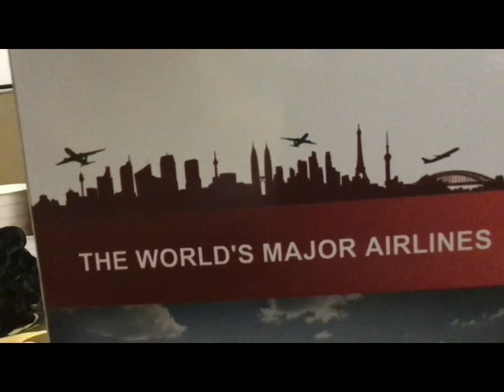Unboxing Boeing 747 Malaysia Airlines Hibiscus livery